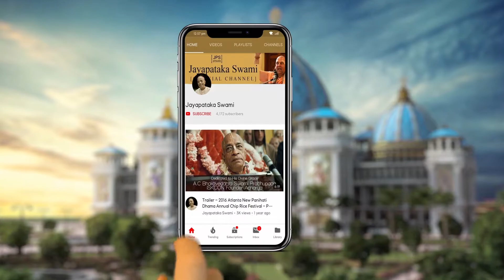A reading from the new Sri Krishna Caitanya Book in Mayapur. 20201016 [CC]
A reading from the new Sri Krishna Caitanya Book in Mayapur. 20201016